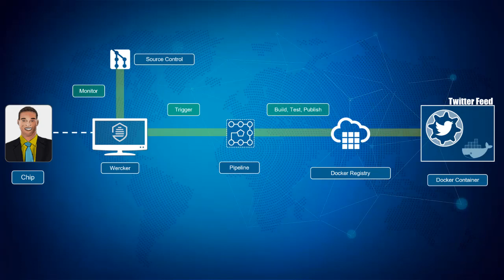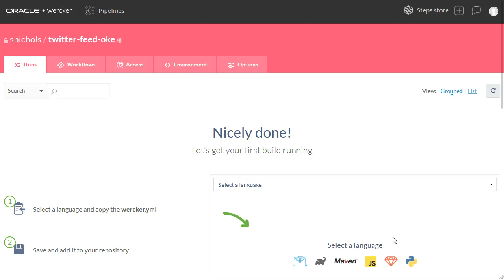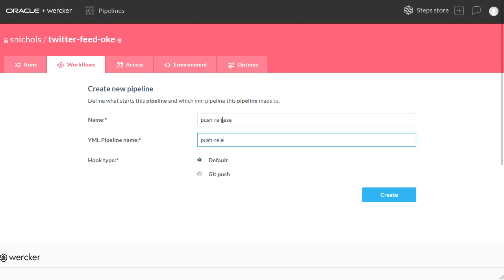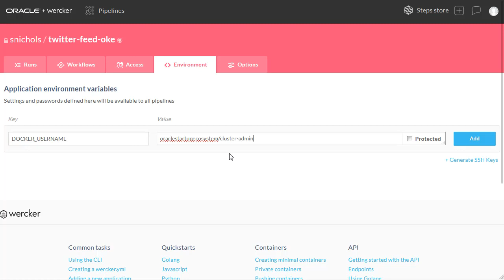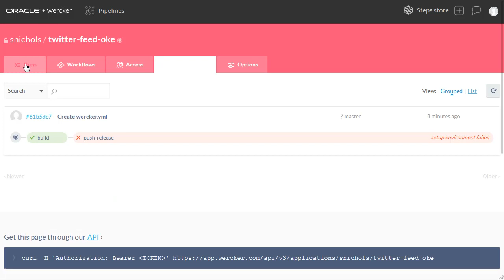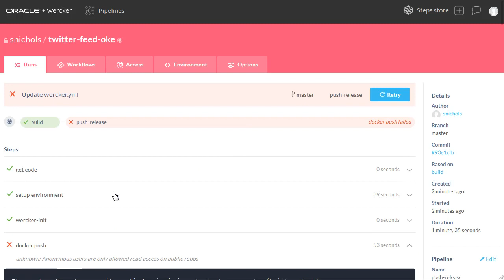Learn How to Containerize Microservices Using Wercker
This workshop will walk you through the process of moving an existing application into a containerized CI/CD pipeline and deploying it to a Kubernetes cluster in the Oracle Public Cloud.